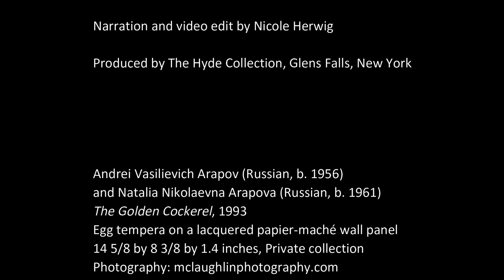Russian Lacquer Painting: Tale of the Golden Cockerel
Once upon a time, after the Bolshevik Revolution in Russia, folktales were painted on the hand-crafted lacquer boxes. Today we share the Tale of the Golden Cockerel. Learn more about the current exhibition, "Images of the People: Russian Lacquer Painting" on our